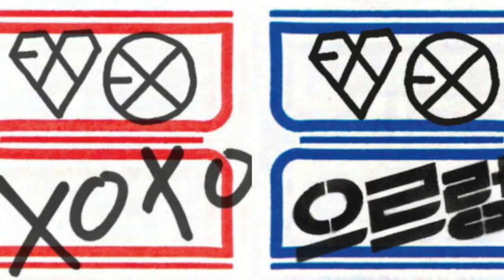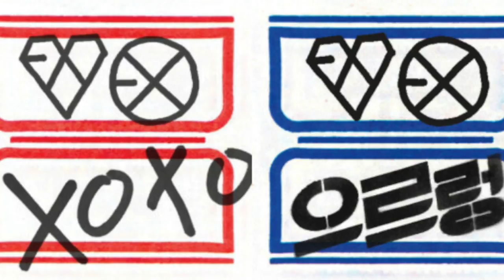EXO - Wolf & Growl x3 Faster